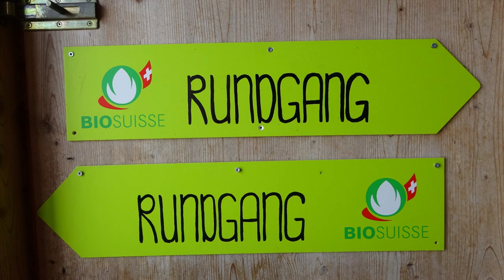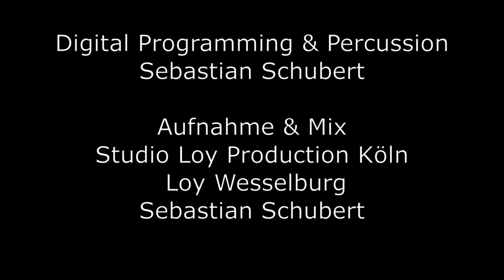Arche-Hof Schangnau - Hoffassung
Darstellerin: Sina Melissa Siegenthaler
Schweizermeisterin und Vize Junioren Weltmeisterin Snowboardcross

Komponist: Reto Stadelmann
Alphorn & Akkordeon: Reto Stadelmann
Gitarre: Loy Wesselburg

mit freundlicher Unterstützung von Michael Rheinländer, Kölner Akkordeon Werkstatt

Arche-Hof Schangnau
Familie Kathrin & Beat Gerber